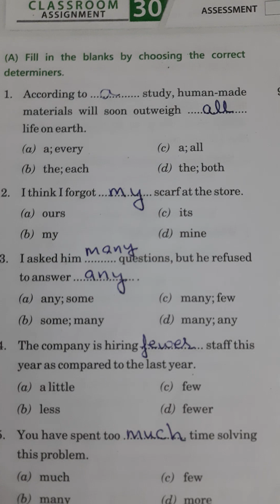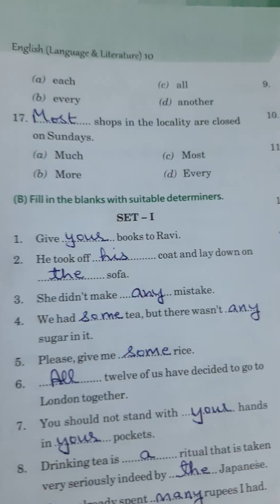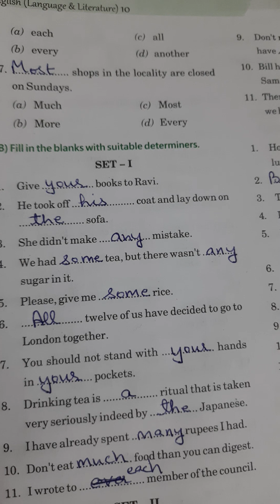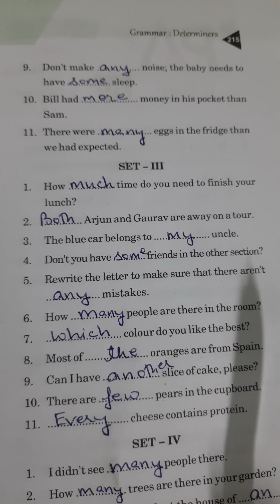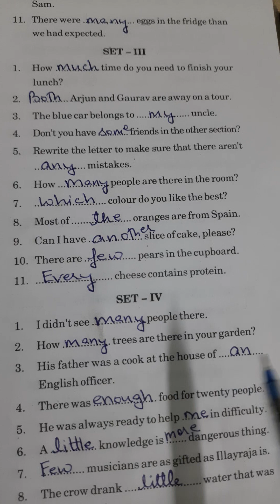BBC Class10 Module -4|CA-30|Determiners|Solved and Explained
BBC class 10|Module -4|CA-30|Modals|Solved|